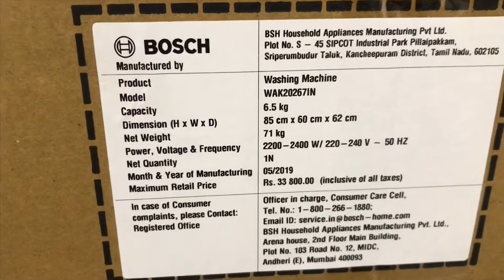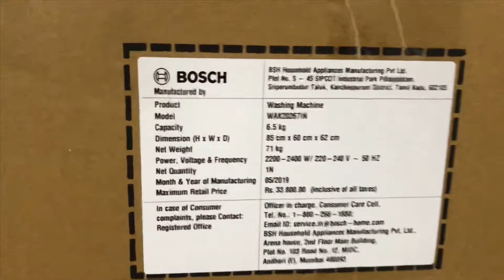BOSCH Washing Machine Front Load 6.5 KG UNBOXING||Model:WAK202671N||Grey colour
BOSCH Washing Machine Front Load 6.5 kg
WAK202671N
Grey in colour
Bought from Bajaj Electronics